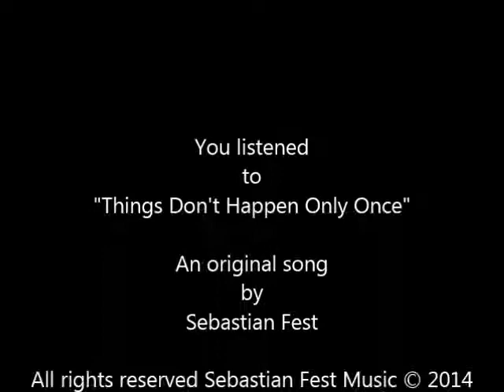Sebastian Fest - Things Don't Happen Only Once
"Things Don't Happen Only Once"
Text and Music by Sebastian Fest.
Make sure to follow my band projects, too!